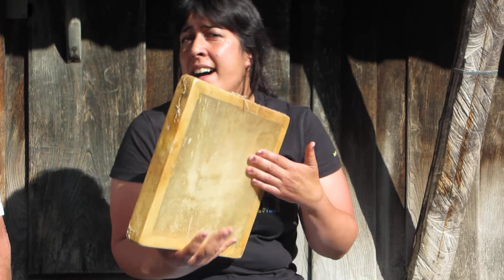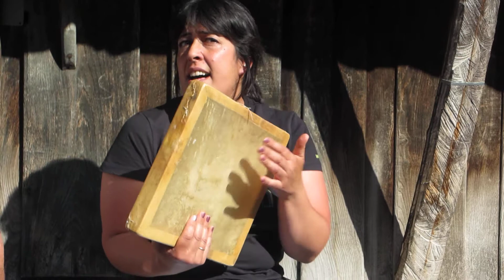SONES EN LA REBOLLADA DE SOMIEDO.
ANA CANTANDO LA CANCIÓN DE LA SANTINA Y TOCANDO EL PANDEIRU.